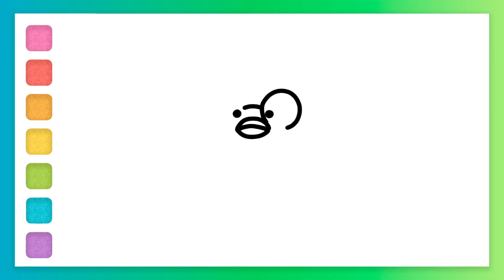How to draw Lalafanfan Duck. Рисуем уточку лалафанфан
How to Draw Lalafanfan Duck. Draw Lalafanfan duck step by step, a very simple and fast way to draw a famous duck and color it, you can draw any clothes and accessories, choose your style and color. You will succeed!

Рисуем утку лалафанфан шаг за шагом, очень простой и быстрый способ нарисовать знаменитую уточку и раскрасить ее, вы можете нарисовать любую одежду и аксессуары, выберете ваш стиль и цвет. У тебе все получится!

00:12 - рисуем
03:45 - раскрашиваем